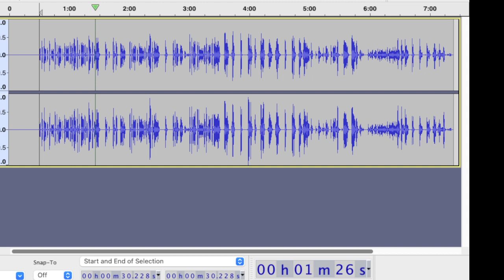Roy Davis Jr Gabriel Acapella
not made anything for a while...been playing around and made this...